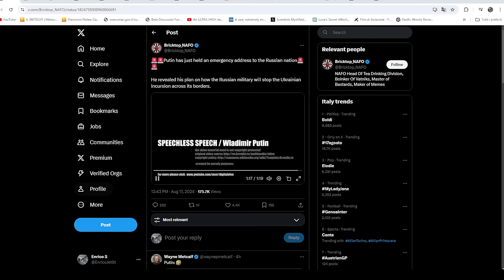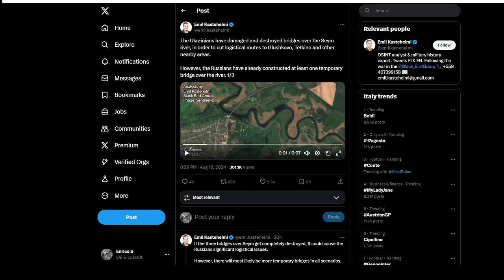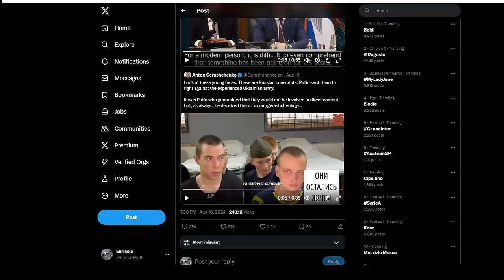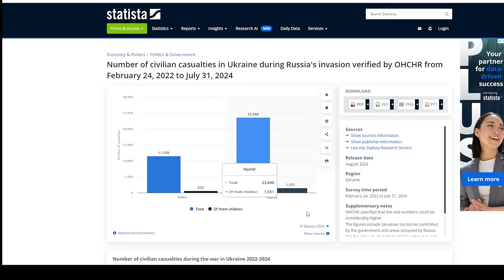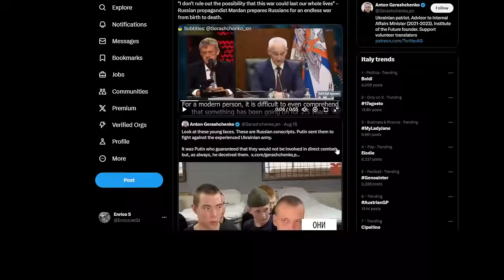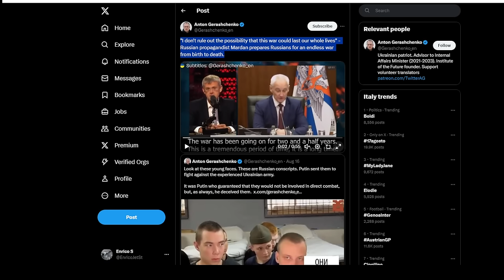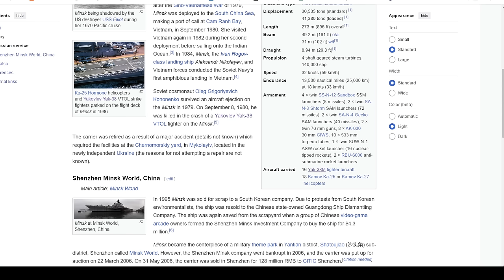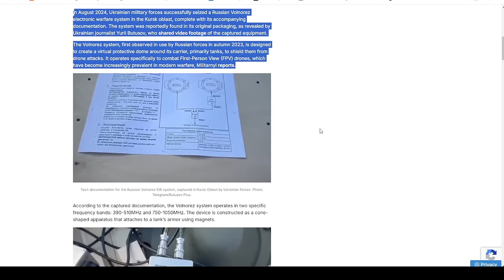Day11 - Dell'invasione di Kursk - la resa di massa dei soldati russi e altri aggiornamenti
Quando parlo dello yak38 ho dimenticato di aggiungere che è stato il predecessore dello yak 141 a cui faccio riferimento..  quindi non mettetemi in croce!
Dedicherò un video allo yak141 ma adesso non ho voglia di rieditare il video per questo dettaglio.